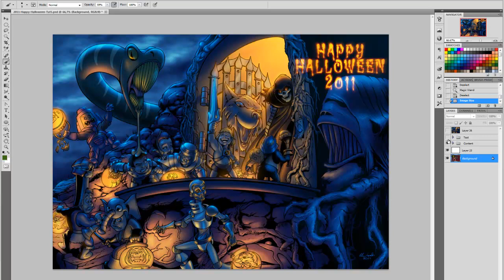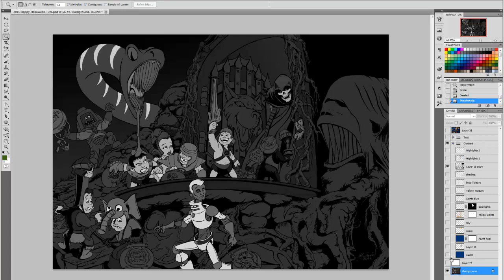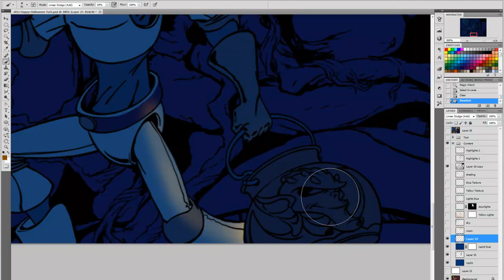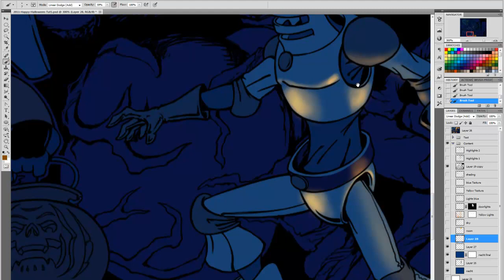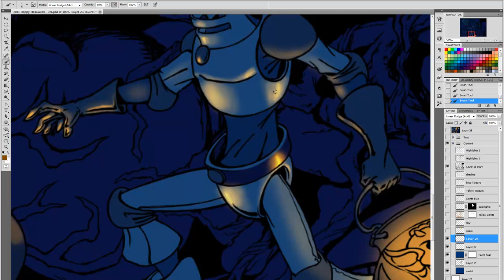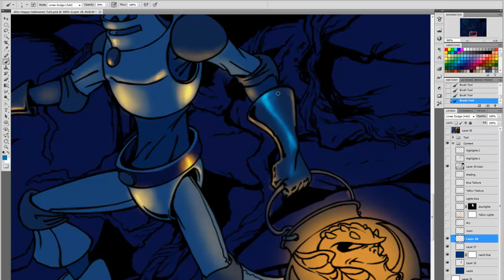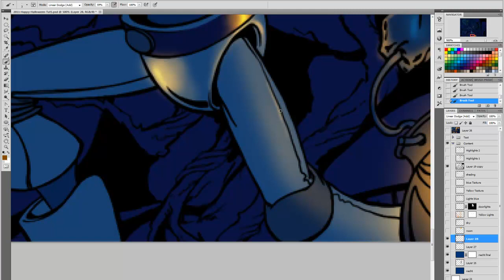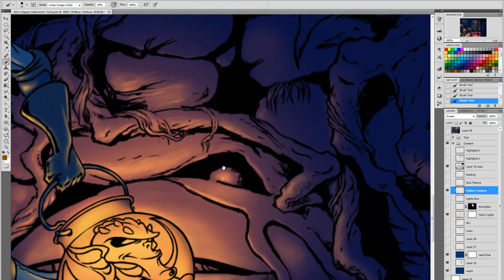Halloween2011 Part 1of 2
Happy Halloween.

Hier eine kleine Anleitung wie ich mit Licht arbeite.